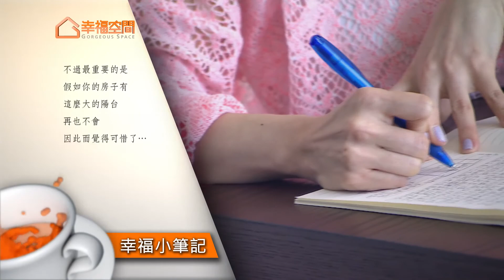異材質混搭 休閒居家會所【大集設計-高志豪】[HD]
走進大集設計所精心打造的居家殿堂，馬上就能感受設計師高志豪細膩的運作及鋪排，他講究素材多元的使用，展現獨有的空間美學。